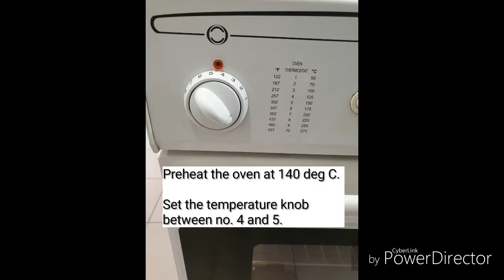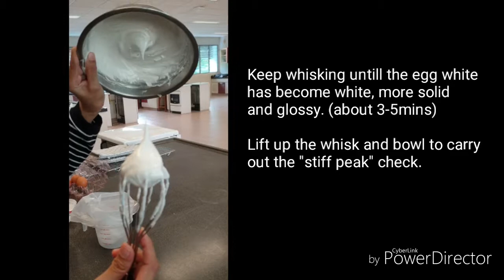Meringue Kisses HD 720p